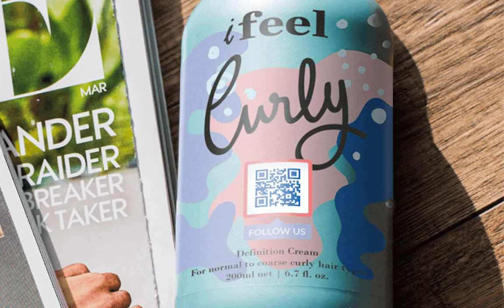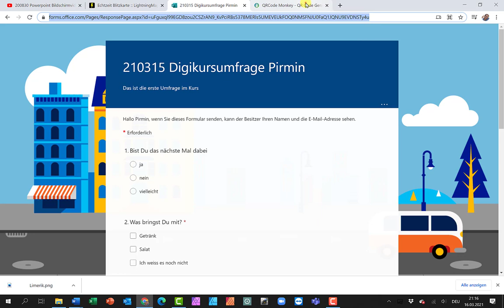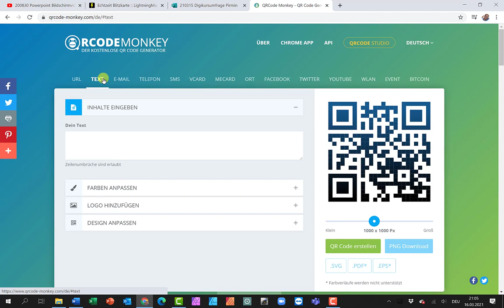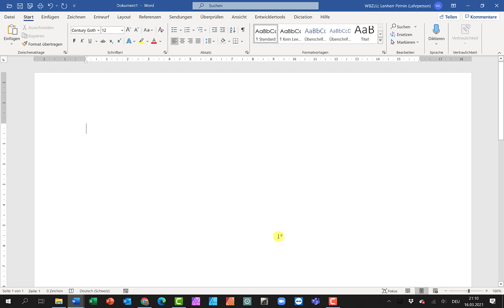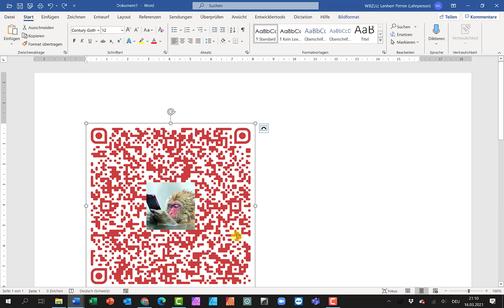QR Code erstellen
Selber einen QR Code online erstellen z.B. mit und herunterladen.